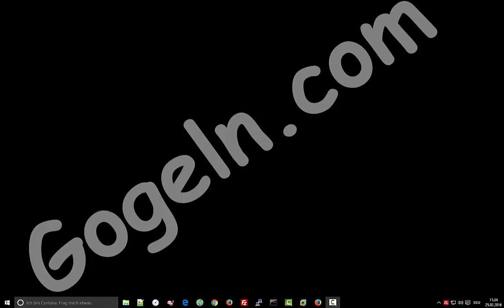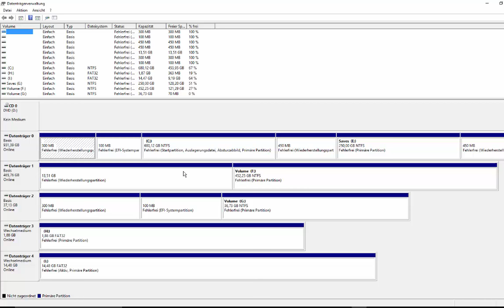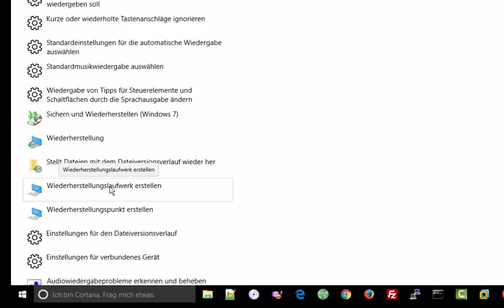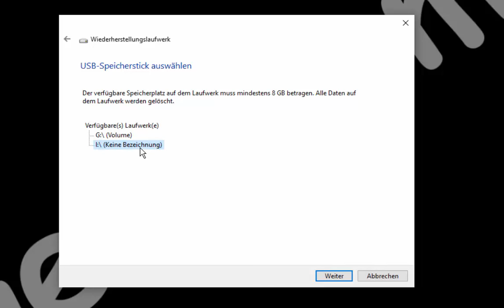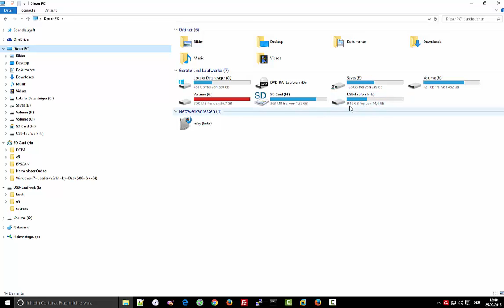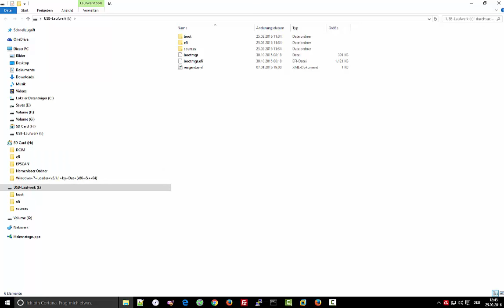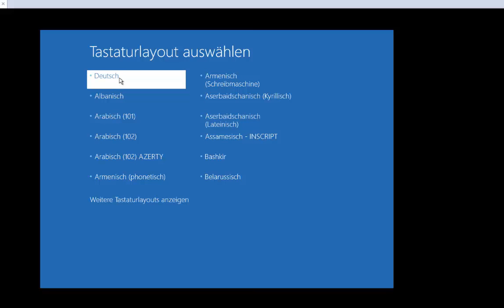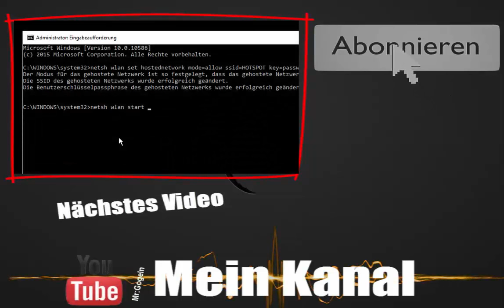Windows 10 USB-Wiederherstellungslaufwerk.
Wenn auf dem PC Probleme auftreten, könnt ihr  mit einem USB-Wiederherstellungslaufwerk diese Probleme unter Umständen beheben, auch wenn der PC nicht gestartet werden kann.

Erstellen eines USB-Wiederherstellungslaufwerks.

Wiederherstellungslaufwerk  - Wiederherstellungslaufwerk erstellen.

Kontrollkästchen:  Kopieren Sie die Wiederherstellungspartition vom PC auf das Wiederherstellungslaufwerk muss aktiviert werden!

Das Kontrollkästchen ist abgeblendet, wenn der PC nicht über eine Wiederherstellungspartition verfügt.
 Das Wiederherstellungslaufwerk enthält nur die Wiederherstellungstools u. ein startbares Image, jedoch kein Wiederherstellungsimage zum Auffrischen oder Zurücksetzen Ihres PCs.